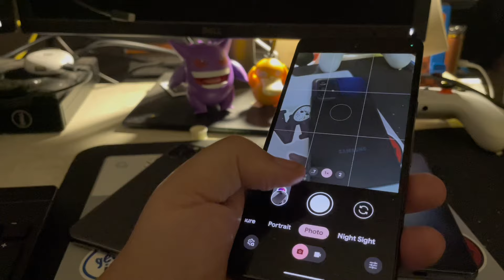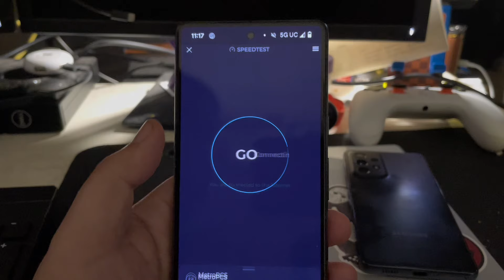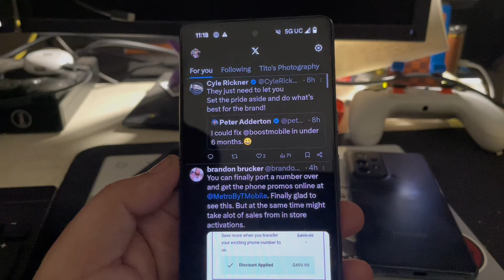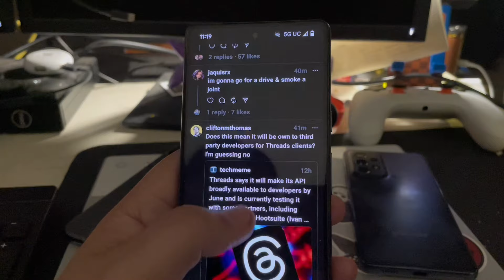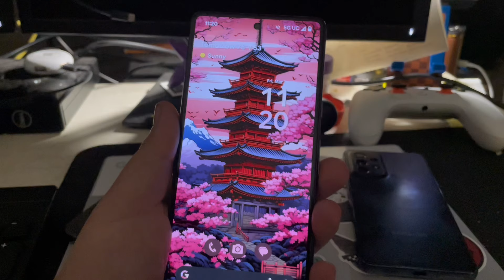Google Pixel 7 Gets Better Every-time I Return to It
Being a tech reviewer, every time I try another device experience it seems going back to the pixel 7 performance has magically enhanced. Is that a placebo effect? Pixels get better over time and with each new OS upgrade.